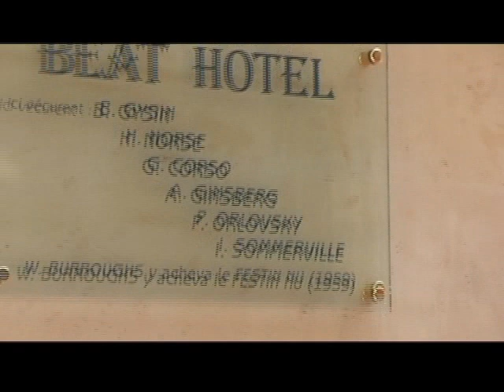"The road to the Beat Hotel"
A short vignette capturing the unveiling of the plaque at the legendary Beat Hotel by Jean-Jacques Lebel.

With Eddie Woods - Oliver Harris - Jean Jacques Lebel - Lee Harris - River Styx

The Beat Hotel was a small, run-down hotel of 42 rooms at 9 Rue Gît-le-Cœur in the Latin Quarter of Paris, notable chiefly as a residence for members of the Beat poetry movement of the mid-20th century
Allen Ginsberg and Peter Orlovsky first stayed there in 1957 and were soon joined by William Burroughs, Derek Raymond, Harold Norse and Gregory Corso, as well as Sinclair Beiles. It was here that Burroughs completed the text of Naked Lunch [4] and began his lifelong collaboration with Brion Gysin. It was also where Ian Sommerville became Burroughs' 'systems advisor' and lover. Gysin introduced Burroughs to the Cut-up technique and with Sommerville they experimented with a 'dream machine' and audio tape cut-ups. Here Norse wrote a novel, Beat Hotel, using cut-up techniques [5]. Ginsberg wrote a part of his moving and mature poem Kaddish at the hotel and Corso wrote the mushroom cloud-shaped poem Bomb.

Full version to be screened at the Portobello Film Festival 2009